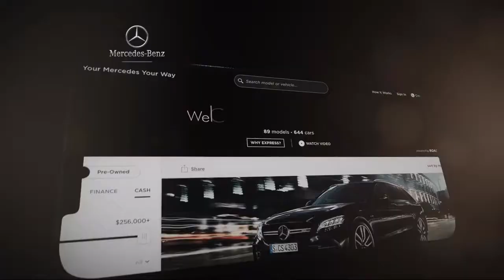2019 Land Rover Range Rover Sport HSE Sport Utility Fort Washington King of Prussia Cherry Hill P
2019 Land Rover Range Rover Sport HSE Sport Utility Stock Number: KA864359T Vin:SALWR2RU2KA864359.